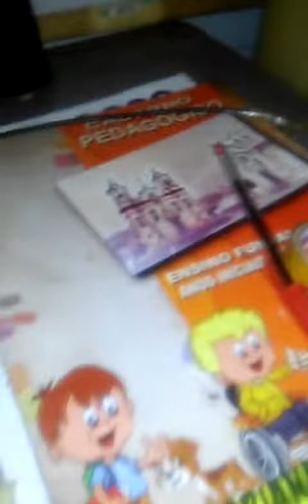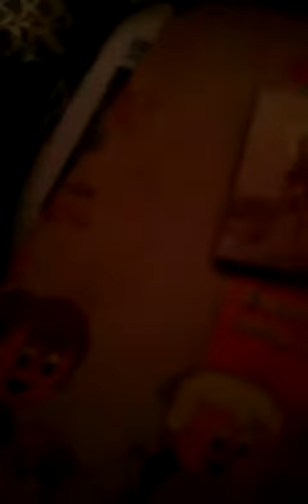CIDADE. PARTE. 1